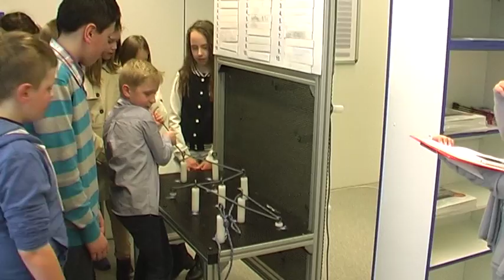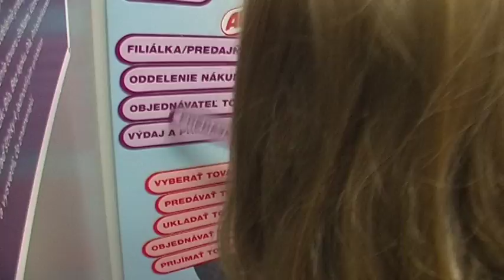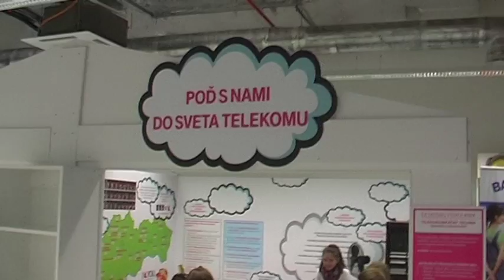Návšteva Mestečka povolaní